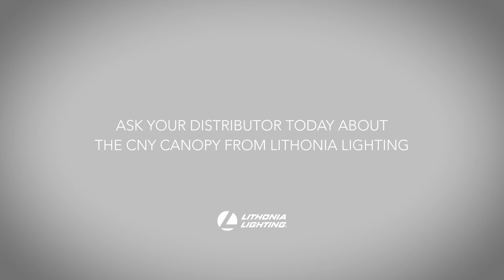DLaw's Product Showcase - Lithonia Lighting's Contractor Select CNY Canopy Video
Lithonia Canopy has 4 different lumen packages and quick to install.